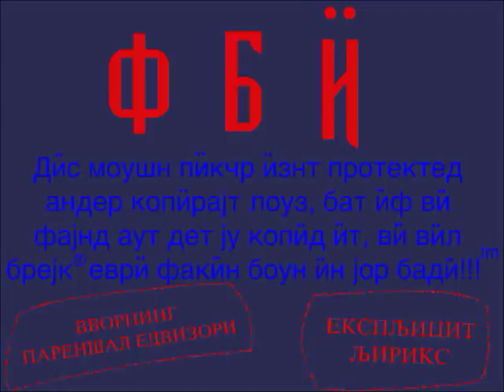The Blackhill Experiment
To all you blackhillians out there. It was fun!